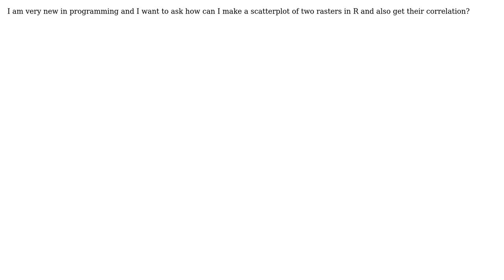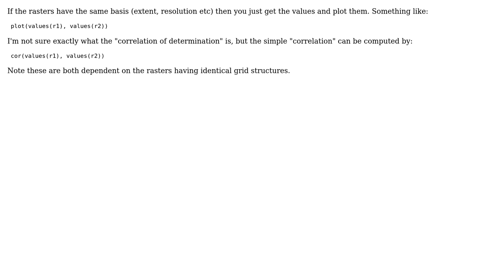GIS: Scatterplot between two rasters in R?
With thanks & praise to God, and with thanks to the many people who have made this project possible! | Content (except music & images) licensed under CC BY-SA | Music | Images & others | With thanks to user Spacedman user Maria Karypidou user Andre Silva and the Stack Exchange Network Trademarks are property of their respective owners. You are responsible for your own actions.